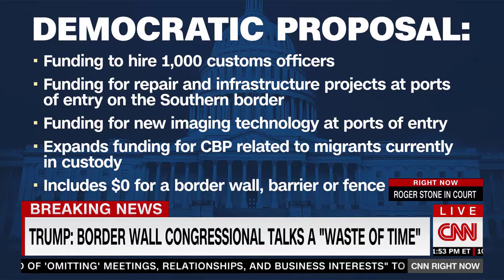Rep Waltz Joins CNN's Brianna Keillar for Wide-Ranging Immigration & Foreign Policy Discussion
Rep. Michael Waltz gives his thoughts on building the wall to secure the southern border and the threat of ISIS gaining ground in Syria on CNN’ Right Now with Brianna Keillar.

Visit Rep.
Like Rep. Michael Waltz on Facebook

About U.S. Representative Michael Waltz

Congressman Michael Waltz represents Florida’s 6th congressional district, which includes Flagler and Volusia counties as well as portions of Lake and St. Johns counties. Michael is a proud Florida native, combat-decorated Green Beret, former White House and Pentagon policy advisor, small business owner, and a proud father.

Michael was born in Boynton Beach, FL and grew up in Jacksonville. He was raised by a hard-working single mother and is the son and grandson of Navy Chiefs. Michael has always felt called to serve his country. He graduated from the Virginia Military Institute and has served over 20 years in the U.S. Army. After being commissioned as an Army lieutenant, Michael graduated Ranger School and was selected for the elite Green Berets. He has served all over the world as a decorated Special Forces officer with multiple combat tours in Afghanistan, the Middle East, and Africa. During his time in Afghanistan, Michael led the teams searching for Pvt. Bowe Berghdal, who deserted his post. Upon Berghdal’s return to the U.S., Michael was one of the first to call into question then-President Obama’s labeling of Berghdal as a hero and has continued to lead call for justice on behalf of all the service-members Berghdal’s desertion put in harm's way.

Michael’s public service continued in the Pentagon where he was a defense policy director for Secretaries of Defense Rumsfeld and Gates. Michael then went on to serve in the White House as Vice President Dick Cheney's counterterrorism advisor, which allowed him to see first-hand the difficult decisions the President and his Cabinet must make to protect our national security. During his time as a policy adviser, Michael continued his military service and directly implemented the strategy he helped devise. His experiences as a soldier and a policy advisor inspired him to write his own book, “Warrior Diplomat: A Green Beret’s Battles from Washington to Afghanistan,” the proceeds of which continue to benefit the Green Beret Foundation.

Following his time in the White House, Michael co-founded a small business that grew from just a handful of employees working from home to over 400 employees in Florida, Virginia, and nine countries throughout Europe and the Middle East. Their work supported the Departments of Defense and Treasury with analysis of terrorist financing and specialized training. As a business owner, Michael experienced first-hand how over-regulation and Obamacare obstructed small business growth ¬– which is why he has been a proud supporter of the tax relief and deregulation under the Trump Administration. A former Fox News Channel contributor, Michael has excelled as a media commentator, providing expert commentary on foreign policy and defense issues to viewers around the world.

As an Army veteran and National Guardsman, Michael knows how to accomplish a mission for his country. This is the warrior attitude he brought with him to Washington when he was sworn in to represent Florida’s 6th congressional district in 2019. Michael is determined to be part of the new generation of leadership in Congress – servant leaders who lead by example with their values and deliver results. His commitment is the same now as it was in combat: to serve with everything he has, without regard for his own self, and with a sense of duty.

Michael is the father of a teenage girl. He lives in St. Johns County.

Rep. Michael Waltz serves on the House Armed Services Committee, and the House Committee on Science, Space, and Technology in the 116th Congress.

Florida’s 6th District includes a large portion of northeast and central Florida, including Flagler, Volusia, Lake and St. Johns Counties.